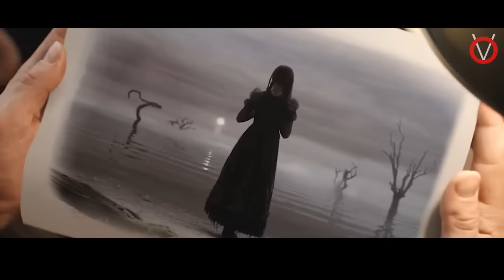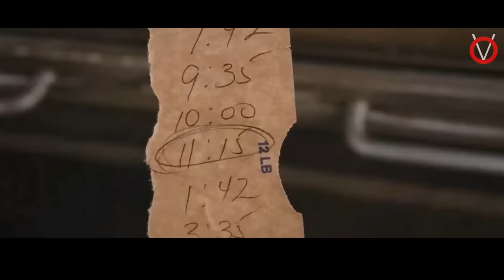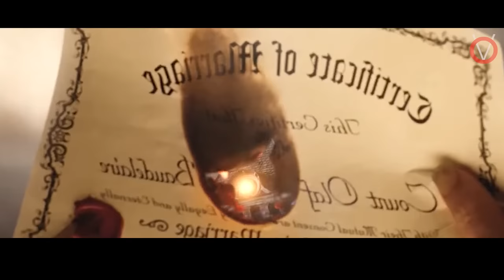கொடூர மாமாவும், சுட்டி குழந்தைகளும்|TVO|Tamil Voice Over|Tamil Dubbed Movie Explanation|Tamil Movies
குடும்ப சொத்துக்காக தன்னை சாவடிக்கு முயற்சிக்கும் குடும்பத்தாரிடம் இருந்து தப்பிக்க போராடும் குழந்தைகள்